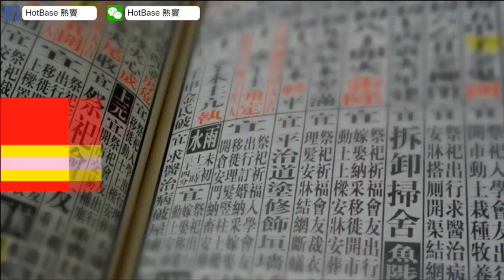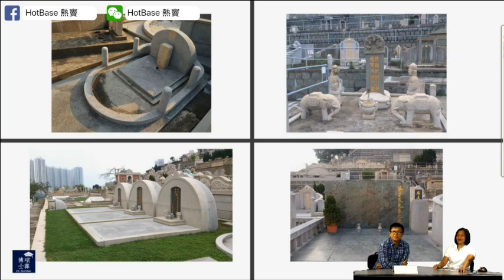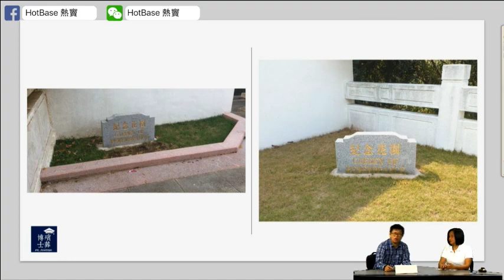018 百無禁忌 ep12 part 2 土葬起骨｜特色墳墓｜墓道瑞獸｜最經典嘅撒灰紀念花園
-土葬係咪一定要起骨?
-今次又遊那個墳場?
-最多特色墳墓係邊個墳場?
-墓道瑞獸
-墓前放石獅子好唔好?
-香港原來有好多教會墳場
-帶大家睇下最經典嘅撒灰紀念花園係點樣